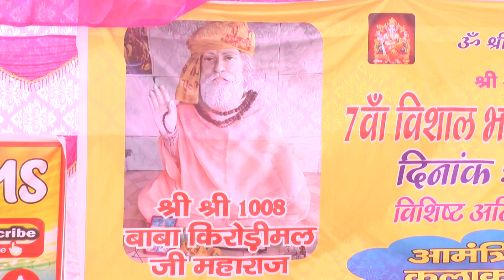गांव ककराणा रागनी सभ सोदे तकदिर कैगायक रामूएंडी भारत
गायक रामू
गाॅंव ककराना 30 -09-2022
एंडी भारत चैनल रोहतक
Producer - Ramesh Kumar SPN, Sunil
Dalal& Vikash Dalal
Recording Studio : Maa Sarswati Recording Studio , Jind Chauk Rohtak

New Haryanvi Ragni 2022, Ragni Competition 2022, Latest Ragni 2022, New Ragni 2022